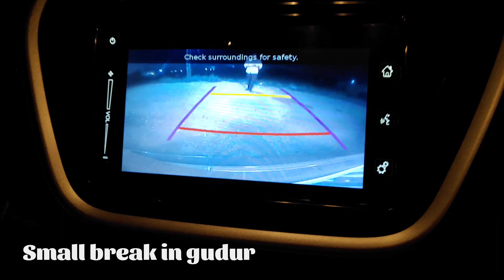SRIHARIKOTA Vlog| Satish Dhawan Space Center Visit | Last day in Nellore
Hi,

In this video, we visited Sriharikota/ Shar project. It has Satish Dhawan space center whose parent org is ISRO. Also, the last day I spent in Gudur Nellore.

Even though we did not get chance to go inside the space center it was a great experience.

Finally me with my friend Harsha was able to complete this tour in Just 2 days with no flop of plans.

Keep watching for more upcoming videos and share with friends who like to travel.

Please comment your views and like the video!